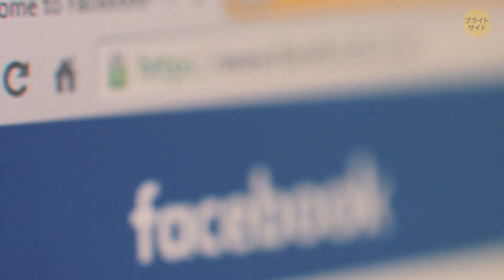どのコーヒーがお好き？！コーヒー診断でキミの隠れた性格を明らかにしよう！